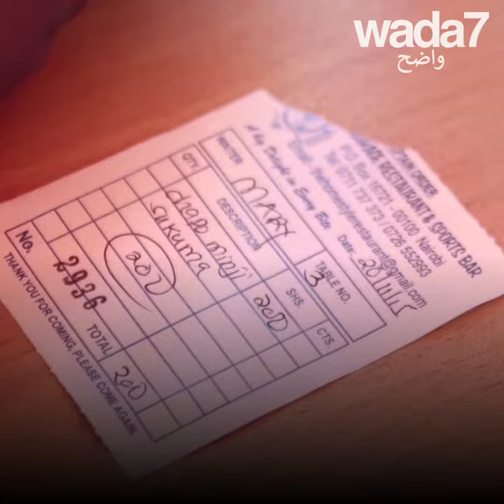!تطبيق ثوري في كينيا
هذا التطبيق غير حياة الشعب في كينيا!